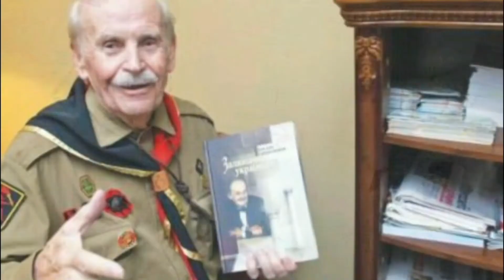Видатні українські емігранти ч.1.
Відео про українських емігрантів, які навіть у чужих країнах пам"ятали і пам"ятають про своє походження та змогли вразити світ своїм талантом.